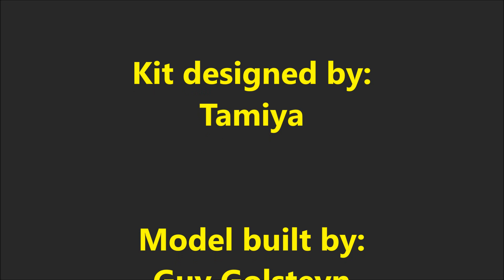Building the 1:20 Tamiya Williams FW13 B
This is a Tamiya 1:20 scale model of the Williams FW13B in which Thierry Boutsen won the 1990 Hungarian GP F1. I built this kit strictly "straith from the box".